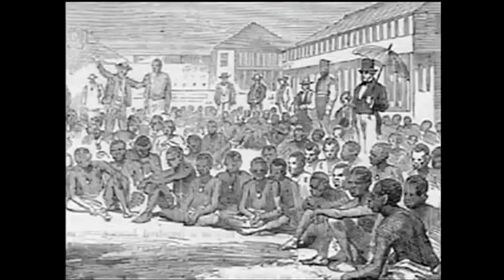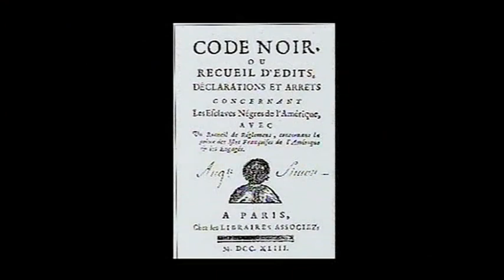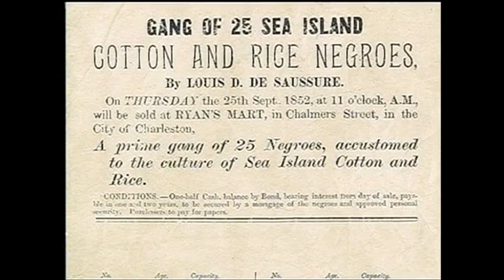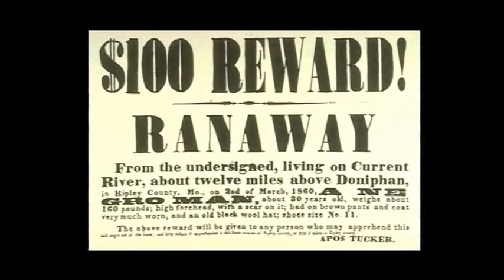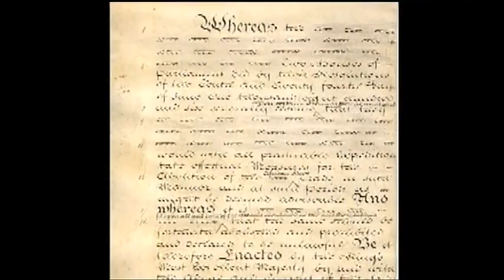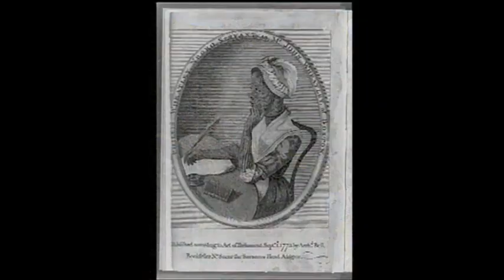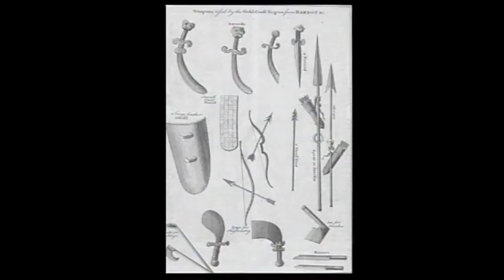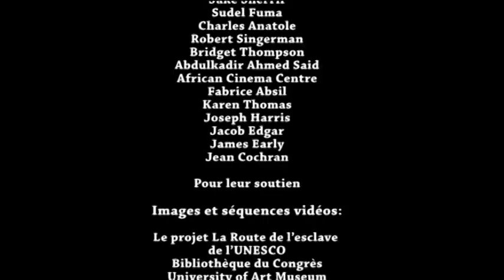routes de l'esclavage